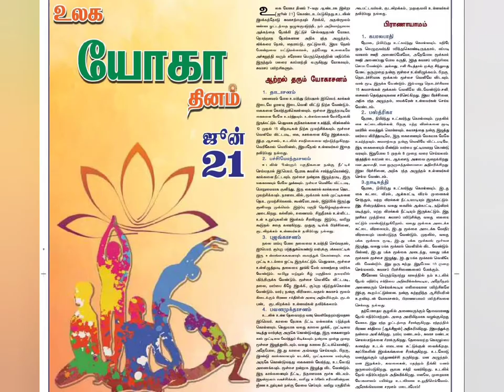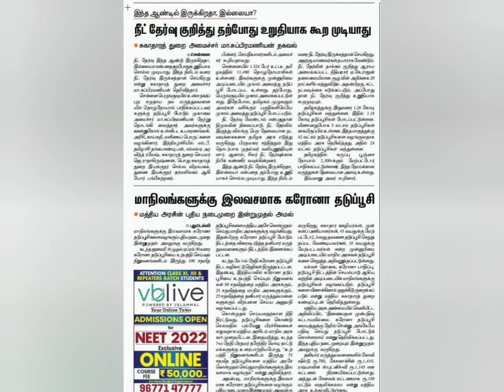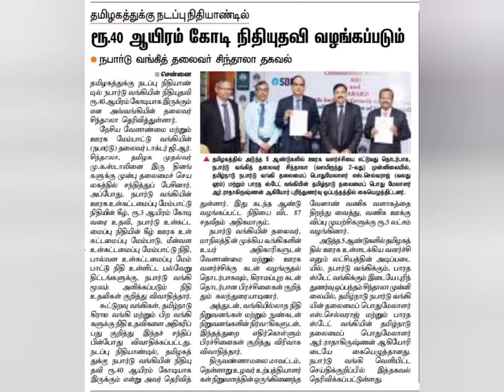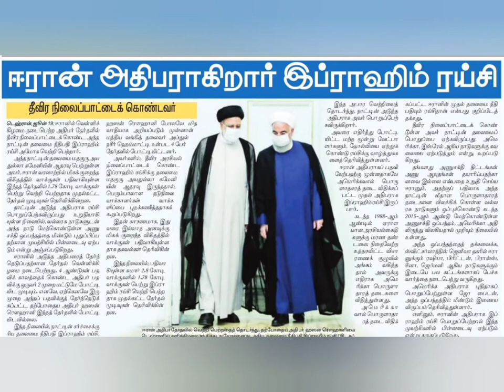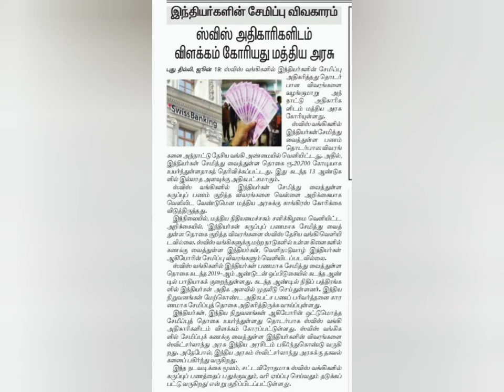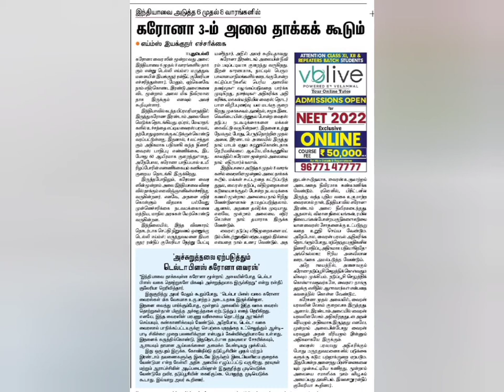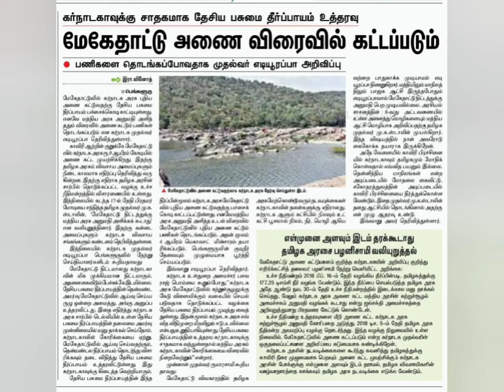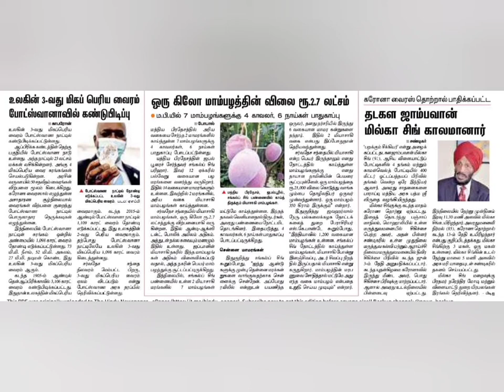Today's news#current affairs 21/06/21#உலகம் இன்றைய தினம் தினசரி செய்திகள்lakladies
it's very useful for exam preparing students
lak ladies| daily news| current updatesit's very useful for exam preparing students 👍 lak ladies daily news current updates

Current Affairs Today - we discussed Current Affairs 2021 in our daily Morning Show from various sources like
The Hindu
Times of india
indinan Expres
Dinamalar
Dinakaran
Dinamani
 Newspapers PIB
 Official Site News on Social Media Etc. and We shall discuss daily current affairs booster MCQ's in English and current affairs in Tamil that are useful for all competitive government exams like TNPSC TNUSRB NFUSRC UPSC IAS NTPC RRB SSC CGL CHSL SBI IBPS PO and also covers Static General Knowledge and General awareness for upcoming government exams vacancy 2021 and Apart from this We also Cover Daily Trending News in Tamil Static MCQs based on National Park Currency sports Days and State News world news.